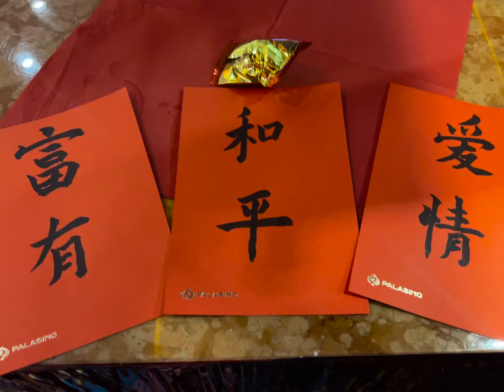Chinese new year 28January🍀❤️Chinese fortune cookie and the meaning of Love,Peace and Rich#shorts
Chinese new year 28 January 💥❤️🍀
The Chinese fortune cookie and the meaning of Love, Peace and Rich 🍀🍀🙏🙏❤️❤️

Chinese new year 28 January 💥❤️🍀 Casino Palasino Czech Republic Hotel Savannach ❤️